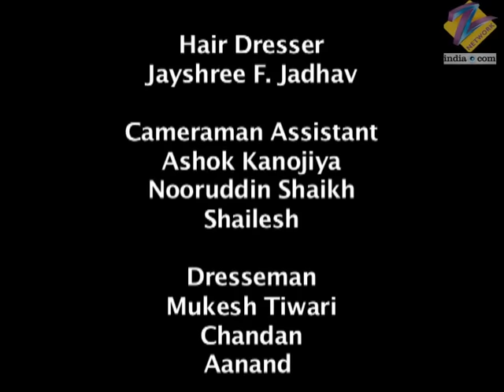Chhoti Bahu | Ep.133 | क्या बवाल मचेगा जब Vishakha की album release होगी? | Full Episode | ZEE TV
Dev tells Vishaka over the phone that he agrees with what she wrote in the letter. The Purohits come with gifts. Mr. Purohit says that the marriage will commence only with a dowry.